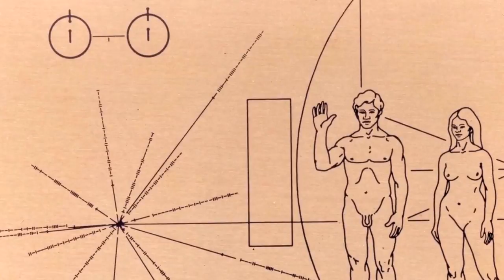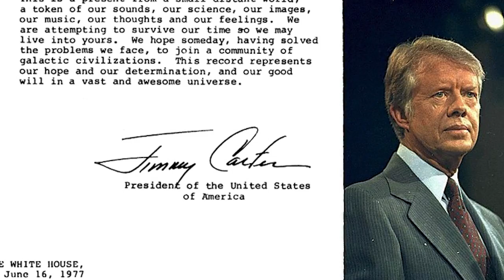Voyager 1, la Nasa riaccende i razzi dopo 37 anni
A 21 miliardi di km di distanza dalla Terra e dopo 37 anni di inutilizzo, i propulsori del Voyager 1 si sono riaccesi, permettendo di stabilizzare la sonda ...